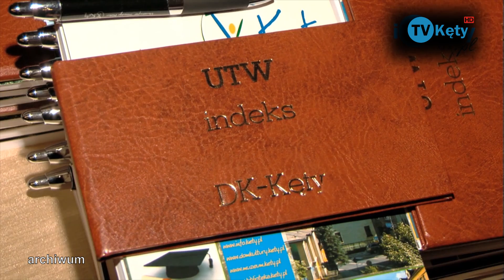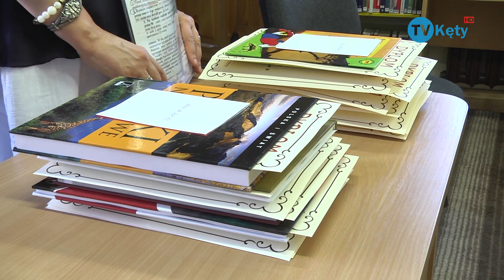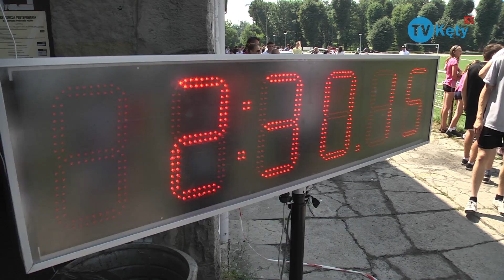NewsFlash 22.06.2012 TV Kęty